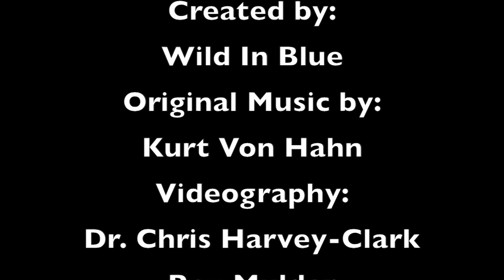CRADLES OF GLASS TEASER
Cradles of Glass Teaser is a Wild In Blue pre-production of a documentary focusing on the fragile glass sponges of British Columbia. These delicate sponges play an important role in the ecosystem and play a critical role, acting as a nursery for juvenile fish. These sponges have been forming over the course of 8,000-9,000 years.
This will be the first in a series of productions for Wild In Blue, a new production company.
is currently working on the edits.